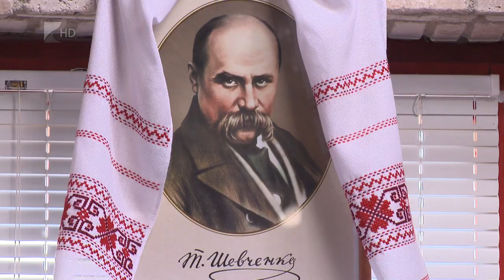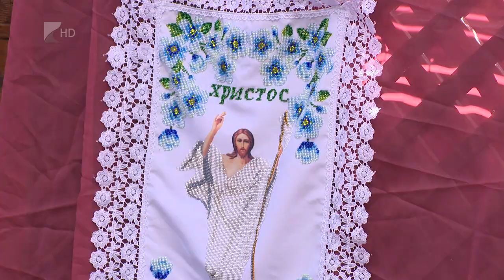Nyíregyházán is megemlékeztek az ukránok fontos ünnepéről - Kölcsey Televízió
Tarasz Sevcsenko születésének és halálának évfordulóját ünnepelték a Nyíregyházán élő ukrán nemzetiségi családok. Az ukrán művész egyfajta nemzeti hős és példakép a szomszédos országban élők számára, ezért évről-évre a szabolcsi megyeszékhelyen is megemlékeznek róla.